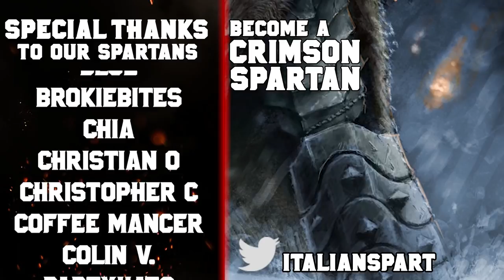The Primarchs: Leman Russ Lore - The Wolf King (Space Wolves) | Warhammer 40,000